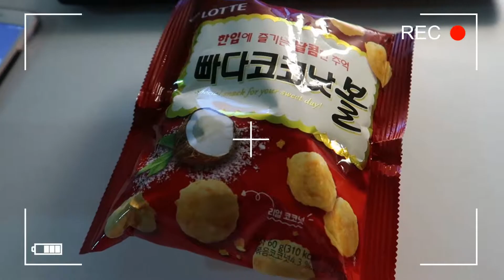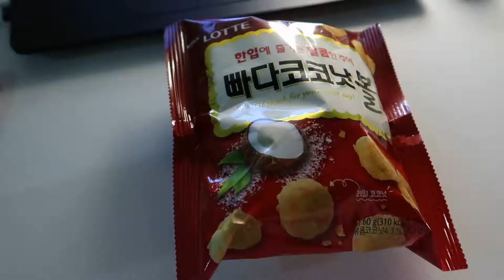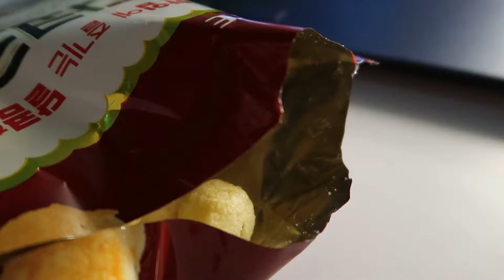VLOG#29 맵찔이의 커리 불닭볶음면 도전 / 고추장 불고기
"특별하지 않은 1인의 1인칭 시점으로 본 일상 기록 채널입니다."

안녕하세요. 인써머 입니다.
제가 다시 말레이시아 일상으로 돌아왔어요. ㅎㅎ
한국에서 동생이 먹을 거랑 문구들을 사줘서 이번 영상에 담아 보았어요.
그럼 이번 영상도 재미있게 봐주시고 , 우린 다음 영상에서 또 봐요!! 안녕 ^_^